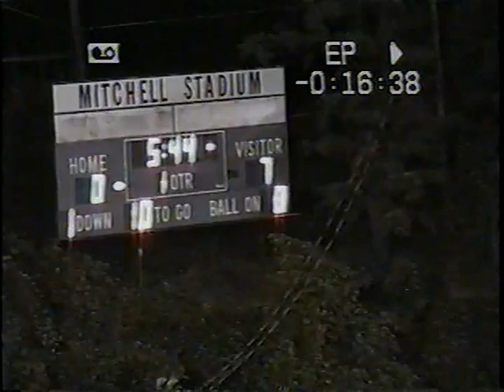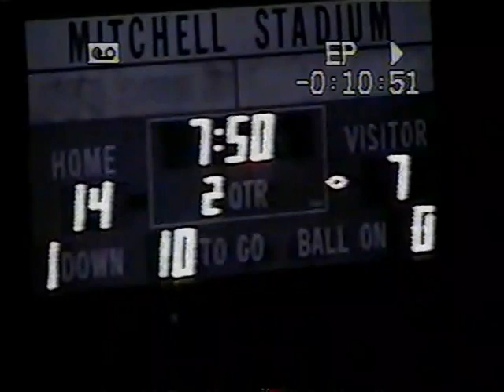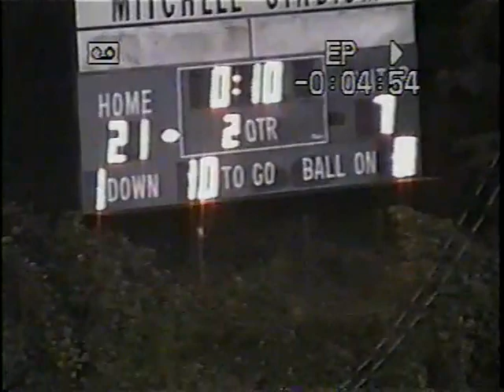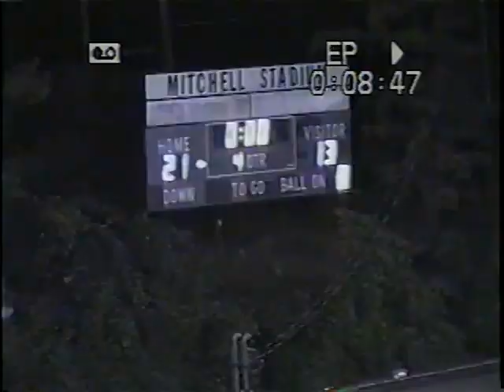Bluefield Beavers Vs Mt View 2005 Football